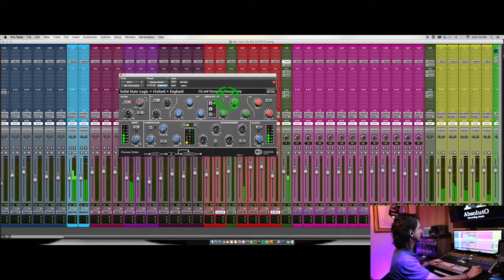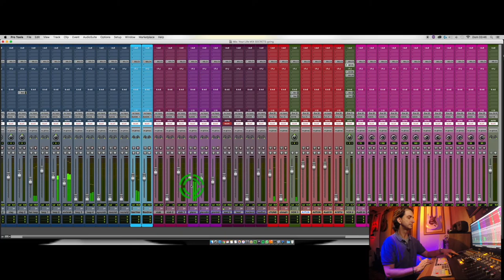MIXING video making-of in the studio with Enrico De Paoli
This making-of video will bring you into the studio with the multi-GRAMMY® awarded music engineer/producer Enrico De Paoli, where he will mix a pop song from beginning to end, showing you all his steps , workflow and techniques.

The engineer uses a vintage analog-like approach by setting up an "analog SSL console" inside his Pro Tools® system and mixing as if he was in front the classic analog desk. This gives the workflow a lot of speed and musicality. Thank you ZEE for the great song I used in this video, and thank you ABSOLUTO STUDIO for the very awesome place this is for filming and mixing!

Enjoy this promo video !!